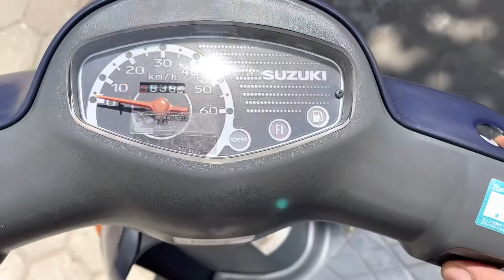Скутер Suzuki Lets 4 из Японии. 89208366508